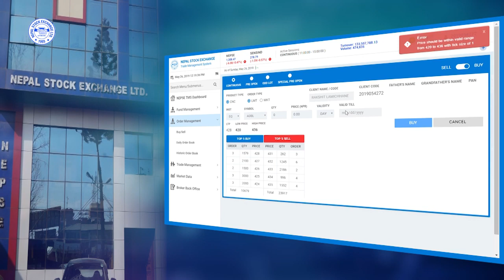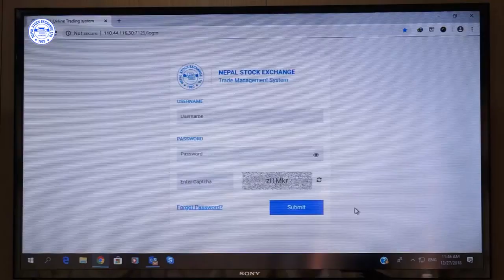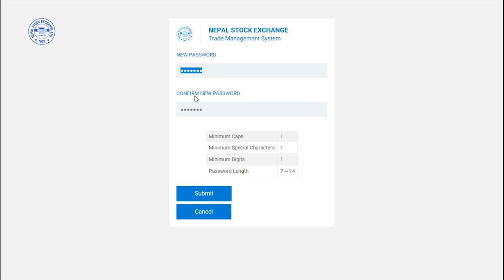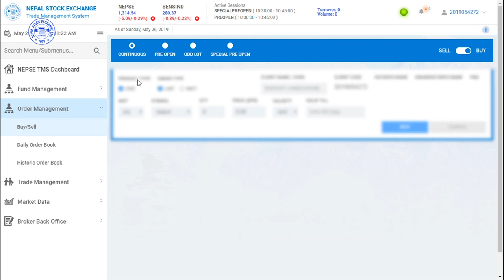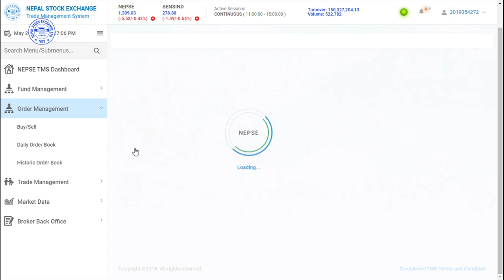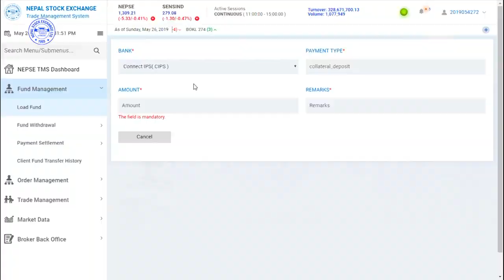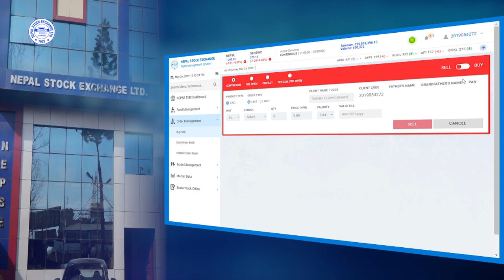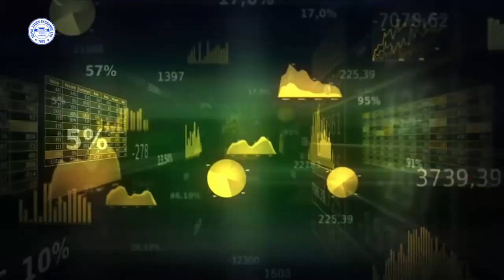How to trade with online trading in Nepal/NEPSE ? | नेप्सेमा अनलाइन कारोवार कसरी गर्ने ?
Share market news _ Online trading